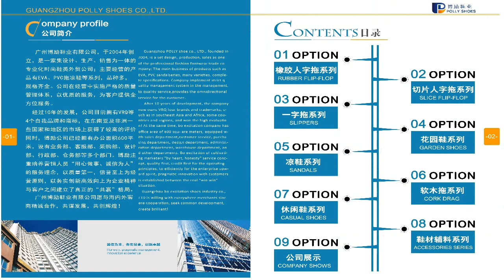Slipper Factory In China